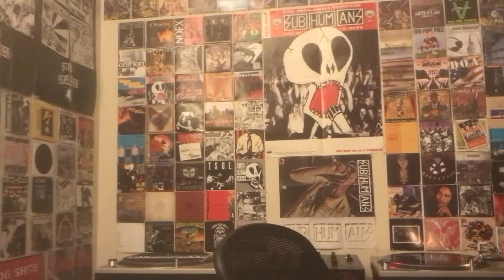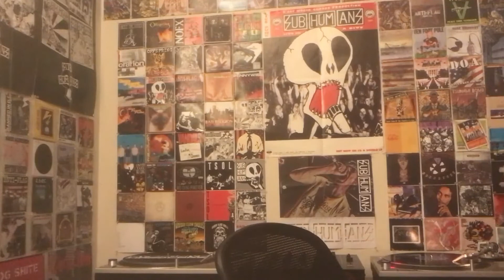Shnootz - Reaction Video (Danytribe - Flight through the Universe)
What's happening, people! I'm back with another hardcore reaction, and this is actually a "re-do," meaning I reacted to it on my old channel but felt it was worth doing a second time (for a few reasons I elaborate at the beginning of the video). As I also explain in the reaction, this is one of my favorite hardcore tracks ever on one of my favorite labels ever (Cenobite), so find a good spot, make the necessary preparations, and let's listen to an awesome gabber tune. Cheers!